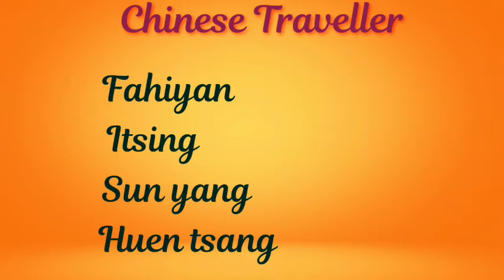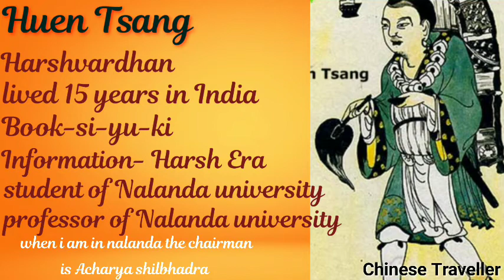History | Chinese Traveller | इतिहास | चीनी यात्री | for all compititive exam by vikas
I hope it will i useful in your preparation..
video is useful for all government exam like
and more one day exam
sequence of coming..